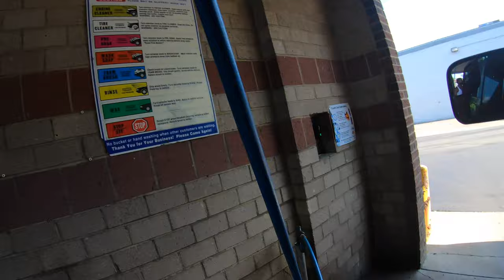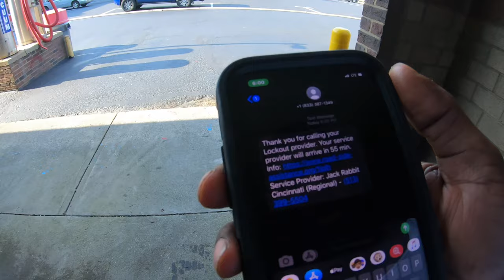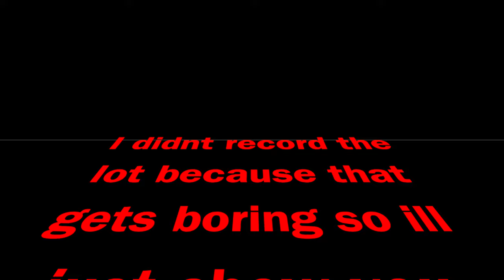WHEN WASHING YOUR DIRT BIKE GOES WRONG!!!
Hey everyone! Welcome back to another vlog! In today's vlog, .